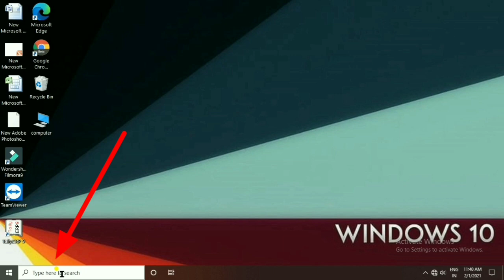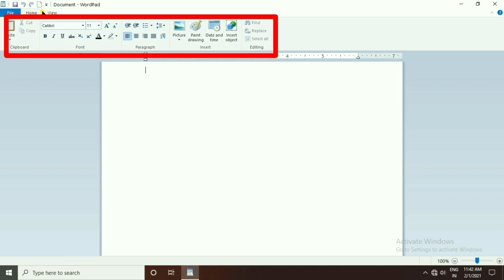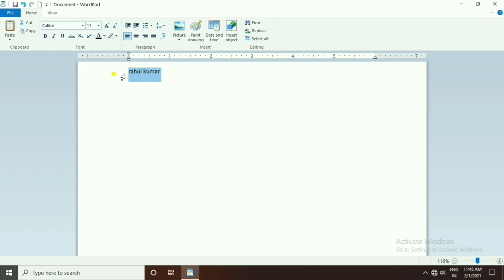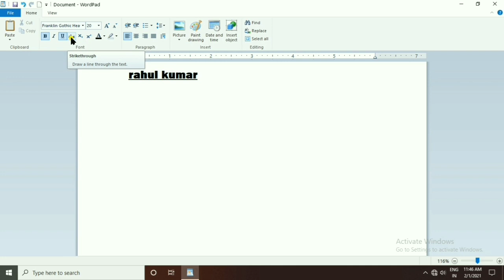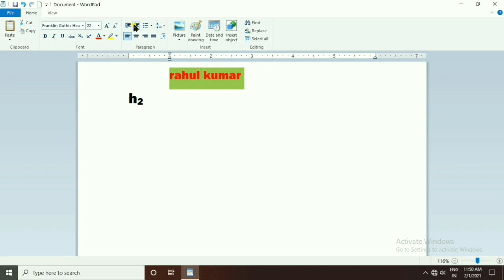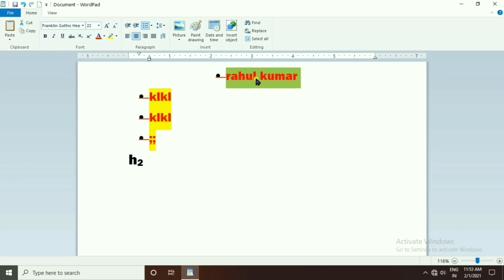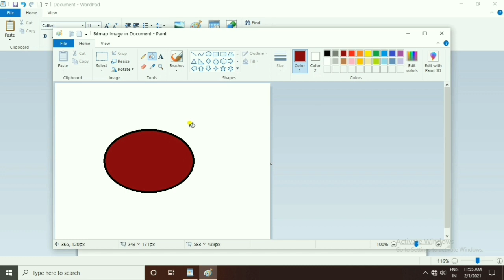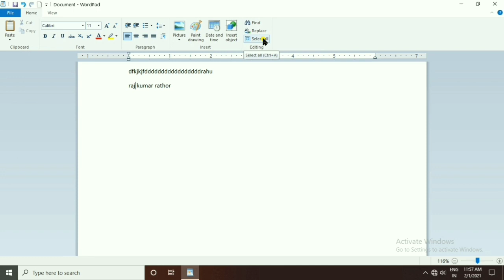MS Wordpad Tutorial In Hindi | Wordpad In Computer | Computer Course | Computer Class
Dosto es video me maine ADCA computer course me ms Wordpad Tutorial in hindi me sikhaya hain aap ms wordpad ka notes bhi download kar sakte hain

Download Course Link
Computer Basic Course PDF Download Free